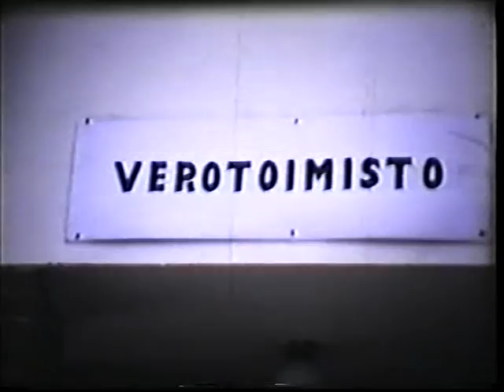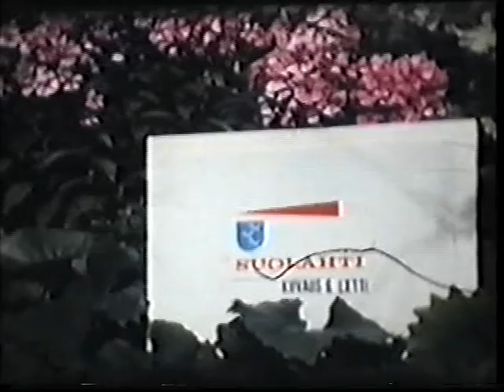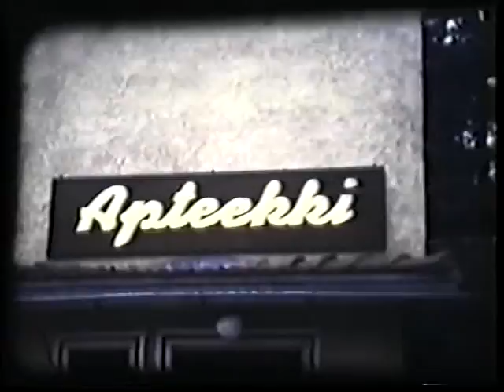Suolahti kaitafilmillä 2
Suolahtelaista elämää 1970 -luvulla. Gabriel Lätin kuvaamia kaitafilmejä. Poimittu DVD:ltä missä taltioituna projetorilta videolle kuvattuna ja musiikilla maustettuna.